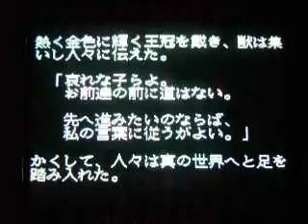Let's Play: Private Eye Dol Part 34